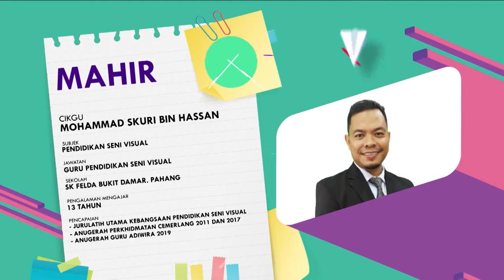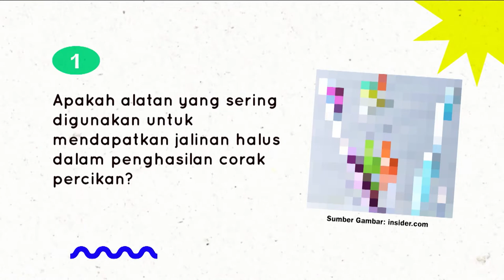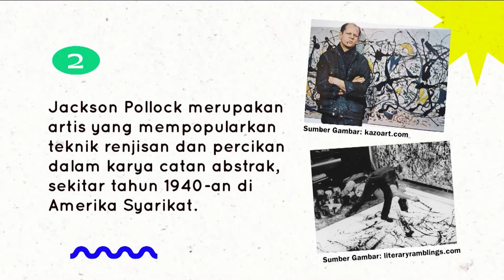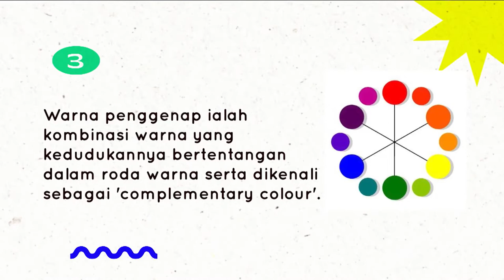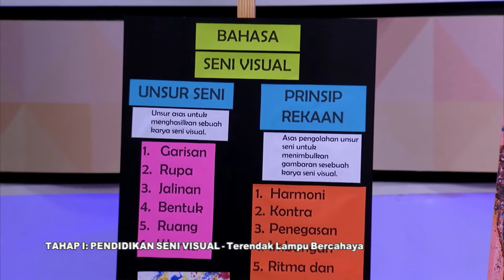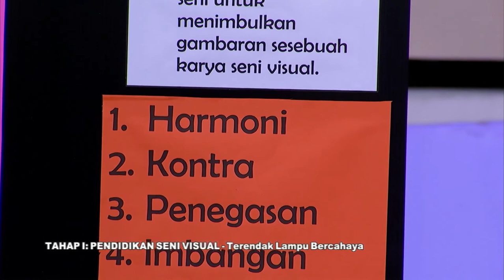DidikTV Mahir Eps 169 Terendak Lampu Bercahaya